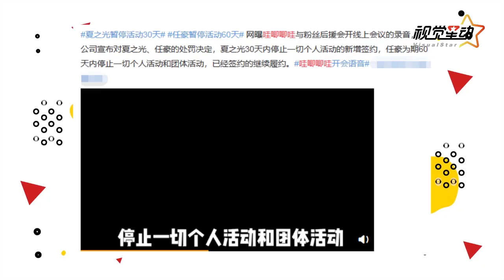任豪暂停活动60天缺席R1SE签售会 修改王者ID疑似内涵网